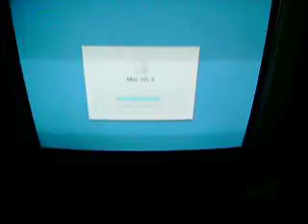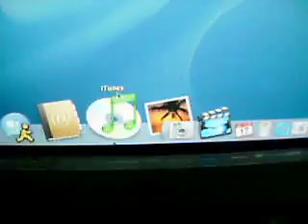iMac G3 Review.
I review my iMac G3 Tray loader strawberry color and show how it runs OS X